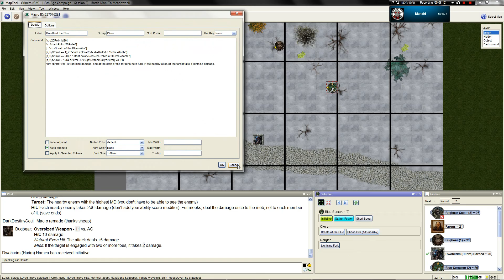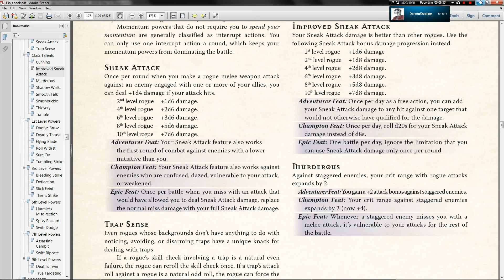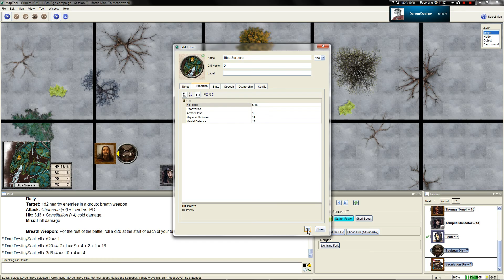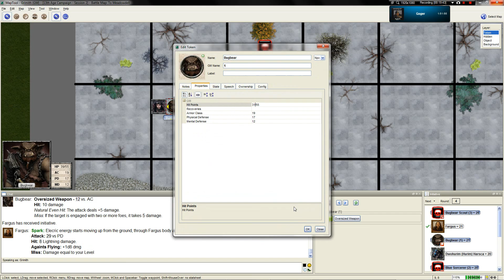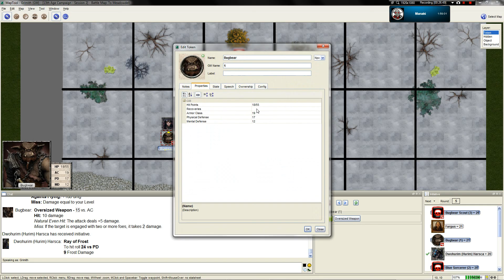LGWI - 13th Age GTE Session 2 Part 4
The PCs have chosen to investigate the mystery of Meadowdell. Naturally, everything is falling apart around them because of course it is.

Grimith - The Game Master
Asthma Man/Goger - Fargus, Human Druid